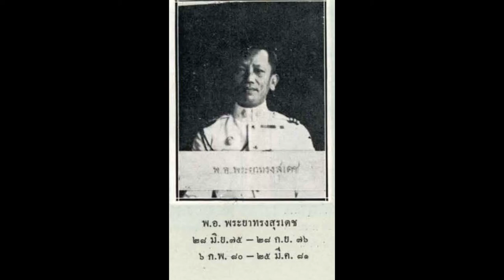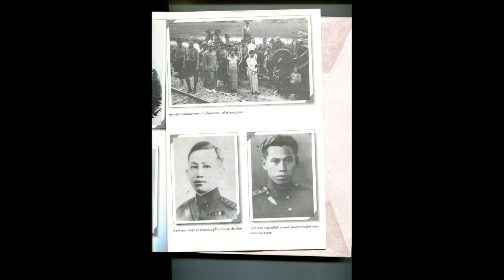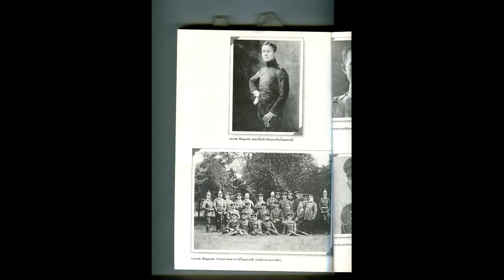บันทึกคณะราษฎร EP02 พระยาทรงสุรเดช มันสมองแห่งก่อการปฎิวัติ 2475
พระยาทรงสุรเดช หรือ เทพ พันธุมเสน หนึ่งในหารเสือคณะราษฎรสายกองทัพบก ผู้วางแผนปฎิบัติการก่อการ 2475 ผู้มีแนวคิดอยากจะปฎิรูปกองทัพไทย
นายทหารหนุ่มที่มีความหัวก้าวหน้า เป็นที่รักของลูกศิษต์ เวลาสอนหนังสือจะไม่ค่อยเอาหนังสือเข้าสอน จะเน้นภาคปฎิบัติมากกว่าทฤษฎี

ภายหลังถูกกล่าวหาว่า การไปตั้งโรงเรียนทหารที่เชียงใหม่ เป็นการส่องซุมกำลัง และ มีการติดต่อ กรมขุนชัยนาท นั้นเป็นการคิดก่อกบฎ จึงถูกกล่าวหาว่า กบฏทรงสุรเดช
ใช้ชีวิตบั้นปลายที่ กัมพูชา จนถึงแก่กรรมที่นั่น

ฝากติดตามพวกเราบน Facebook ด้วยครับ